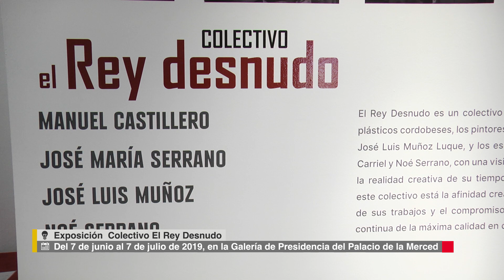Colectivo El Rey Desnudo